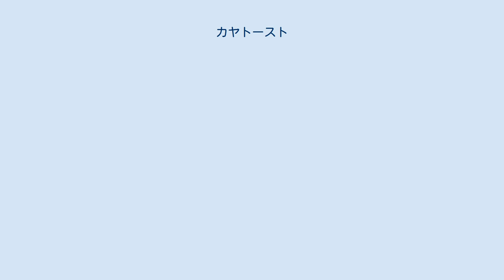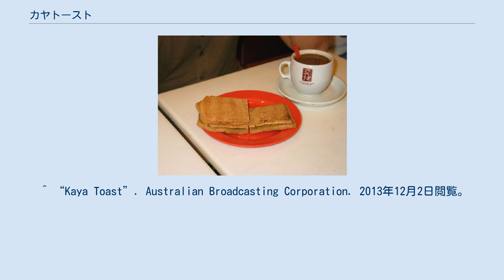カヤトースト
カヤトースト（英: kaya toast）とは、すでに焼き上げられたパンにカヤと呼ばれるスプレッドを塗った上で、もう1度軽く焼き上げて作られる料理である。
 コーヒーと共に供されたカヤトースト。
 カヤトーストはマレーシアやシンガポール（つまりマレー半島の先端部）においては有名な料理である。
 これらの地域でカヤトーストは朝食の定番となっており、朝食を販売する店でも売られている。
カヤが塗られているトーストだからカヤトーストと言うのであって、カヤが塗られているのは必須なのだが、これに加えて、時々バターやマーガリンも同時に塗られる場合もある。
 なお、カヤトーストはマレーシア人やシンガポール人にとって朝食の定番ではあるものの、別に朝食として食べるものだと決まっているわけではなく、1日中好きな時に食べられている。
また、マレーシア人やシンガポール人は、カヤトーストをしばしばコーヒーや紅茶と共に食べる。
 ^ a b “Kaya toast”. The Hindu (2012年3月10日). 2013年12月2日閲覧。
 ^ Michael Aquino. “Roti Kaya - a Favorite Kopitiam Breakfast throughout Malaysia and Singapore”. About Travel. 2015年4月16日閲覧。
 ^ “Kaya Toast”. Australian Broadcasting Corporation. 2013年12月2日閲覧。